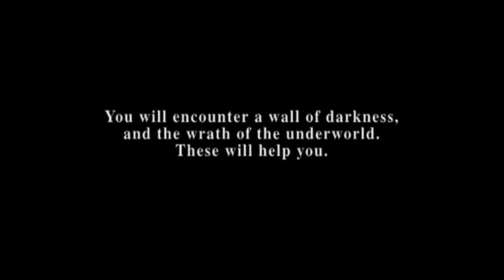SILENT HILL 1 (1999) Tokyo Game Show TGS 1998 Trailer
SILENT HILL 1 (1999) Tokyo Game Show (TGS) Autumn 1998 trailer.

Album: Silent Hill Original Soundtracks.

This channel does not claim any right over any of the graphics, images and songs used in this video.